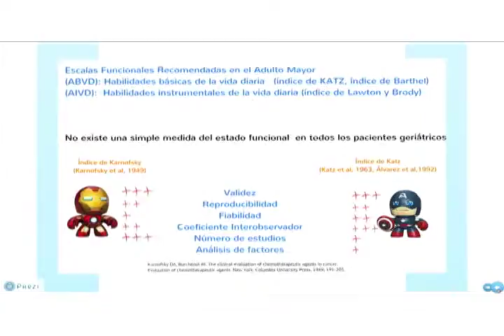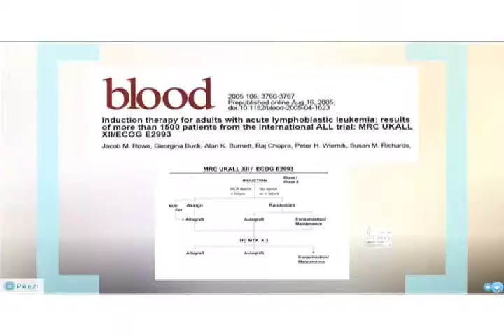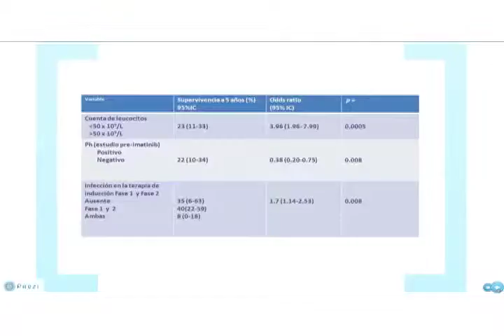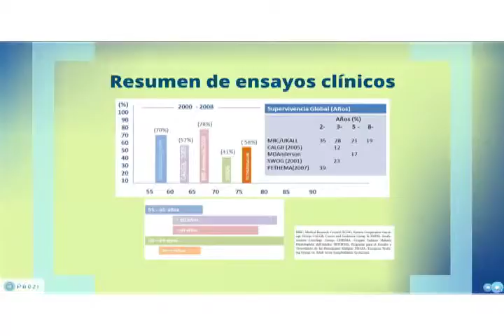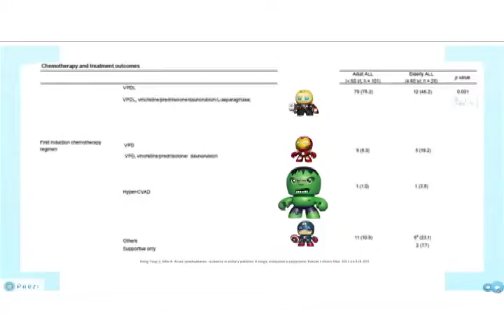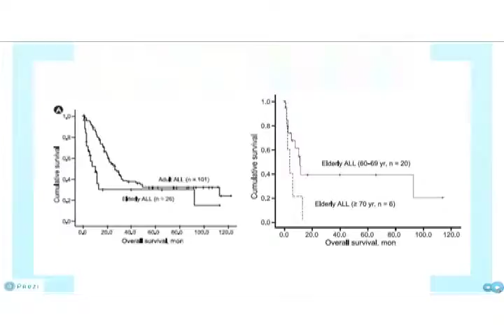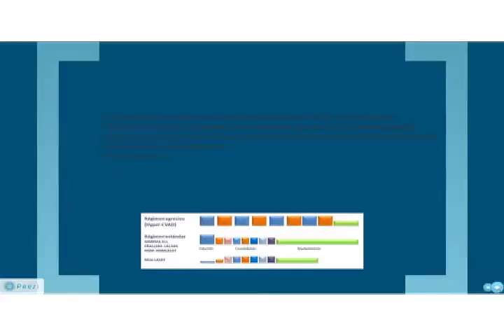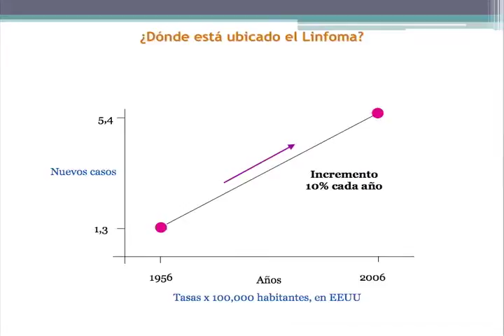AMEH OCTUBRE 4